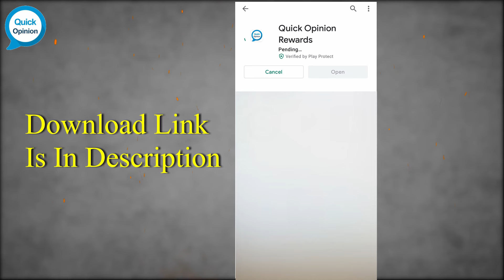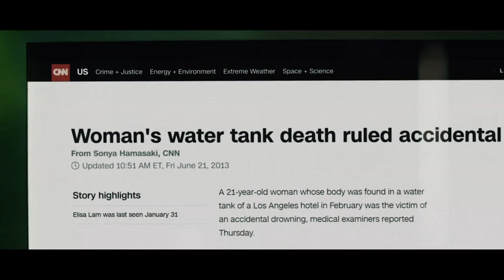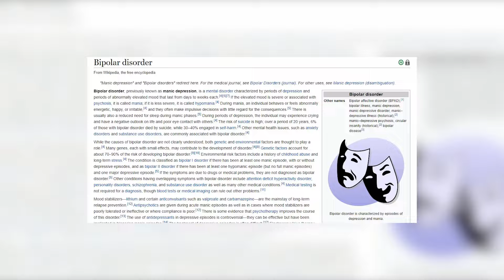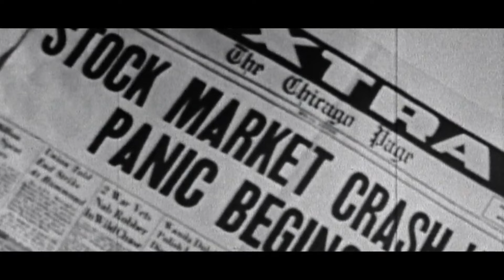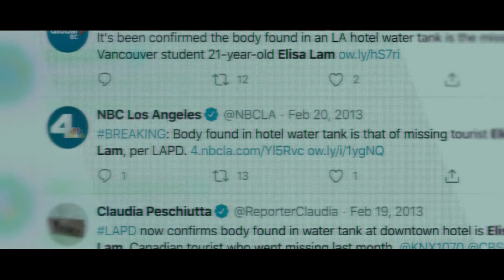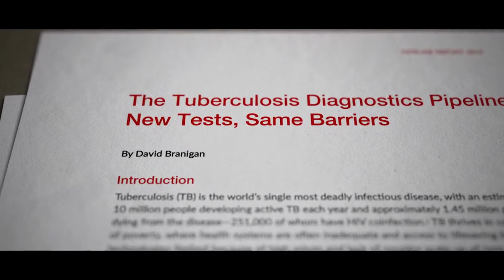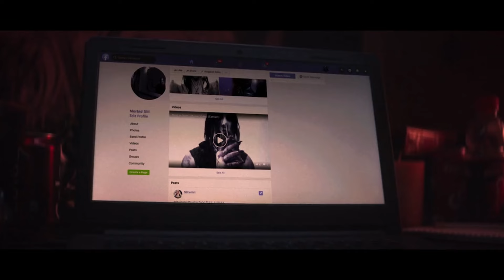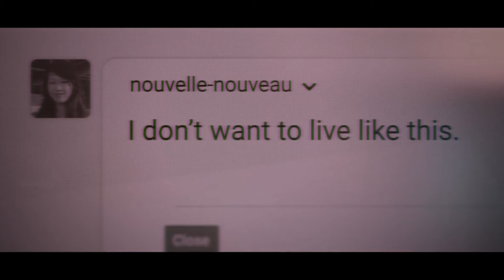CRIME SCENE : THE VANISHING AT THE CECIL HOTEL (2021) Full Series Explained In Hindi | REAL STORY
Synopsis/Story :
Elisa lam was a 21- Canadian tourist who stayed at the Cecil Hotel in Downtown Los Angeles in February 2013. Weeks later, after disappearing, her body was discovered in the hotel's rooftop water tank.

1. Music used : "The House" originally composed and produced by "Vivek Abhishek"

2. Dreed by kevin mcleod